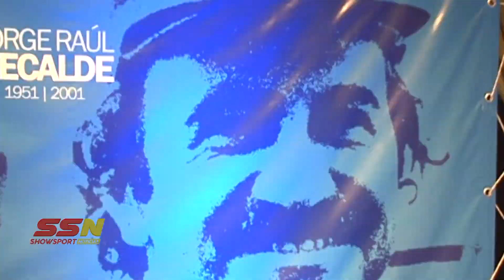Proyecto Museo Jorge Recalde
El Concejo Deliberante de Mina Clavero cedió el espacio para que se ubique el espacio para el merecido homenaje al gran piloto cordobés.